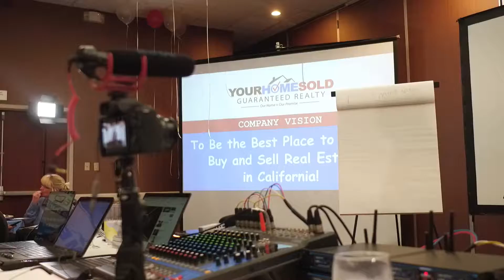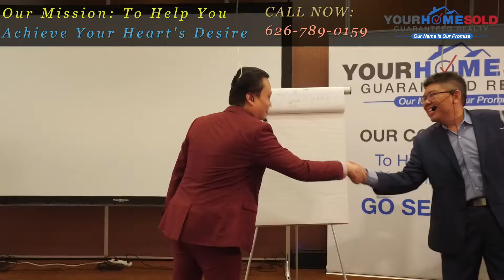William Inspiring People in The Real Estate Industry Through His Journey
William Hung is a former singer who gained fame through his audition on the American Idol wherein he performed one of Ricky Martin's hit song "She Bangs." Today, he is going to talk at our conference to share and inspire our team through his journey.

Company Vision: "To Be the Best Place to Work, Buy and Sell Real Estate in California!"

Our Core Purpose
To Help You Achieve Your Hearts Desire!

Our Core Commitment
Through a commitment to Second Mile Service, Empowering and Inspiring Others, Being Results Driven, Valuing Relationships by Expressing Gratitude, and Embracing Continual Improvement, our company will endeavor to be the best place to work for our team members, the best place to buy and sell real estate for our clients, be the best stewards for our shareholders, and give our best to our community.

Our Operating Values
* Second mile service: Go Serve Big!!!
* Empower and Inspire Others
* Results Driven
* Value Relationships by Expressing Gratitude
* Embrace Continuous improvement

Second Mile Service
Whoever compels you to go one mile, go with him two. (Matthew 5:41)